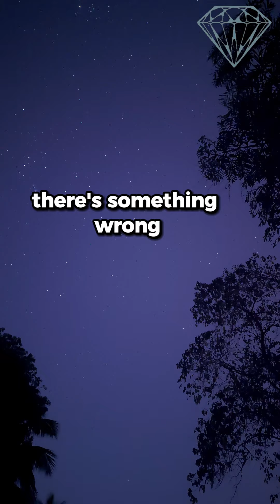Leave for Allah, Gain Far Better